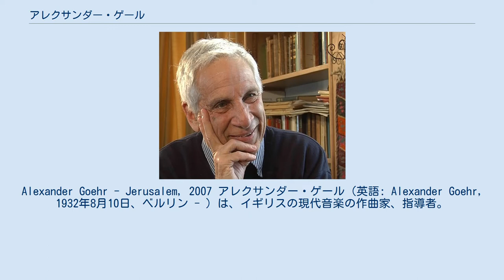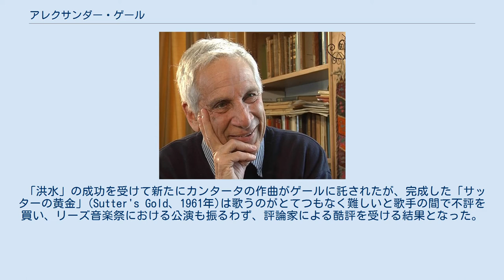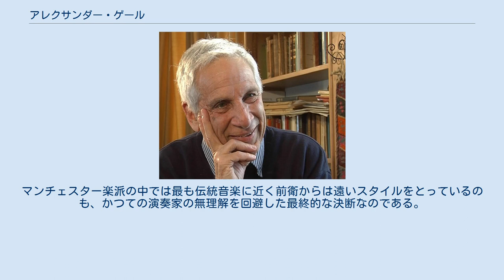アレクサンダー・ゲール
Alexander Goehr - Jerusalem, 2007 アレクサンダー・ゲール（英語: Alexander Goehr, 1932年8月10日、ベルリン - ）は、イギリスの現代音楽の作曲家、指導者。
ハリソン・バートウィッスル、ピーター・マックスウェル・デイヴィスらと並んで、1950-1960年代に始まるイギリス現代音楽の発展に大きな影響を与えた。
ケンブリッジ大学音楽学部名誉教授。
 1932年8月10日、作曲家で指揮者のワルター・ゲールとピアニストであった母の間にベルリンで生まれ、幼少のころ家族に連れられてイギリスに移住。
父ワルターはシェーンベルクの門下生であり、マイケル・ティペットらともにイギリスの現代音楽の発展に寄与した人物である。
王立マンチェスター音楽大学のリチャード・ホールのもとで学び、大学で知り合ったハリソン・バートウィッスル、ピーター・マックスウェル・デイヴィス、ジョン・オグドンらと「マンチェスター楽派」を結成し、頭角を現した。
 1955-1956年、仏政府の奨学生として渡仏し、パリ音楽院でオリヴィエ・メシアン、イヴォンヌ・ロリオに師事した。
このときの経験がその後の自身の発想に決定的な影響を与えたとゲールは語っている。
初期の作品、1951年から52年にかけて書かれた「ピアノソナタ第2番」はメシアンに影響を受けつつも独特の十二音技法を駆使し、明快でリズムの変化に富み、ゲールの特徴を表している。
1954年のダルムシュタット夏季現代音楽講習会でこの曲が演奏された後、1956年には「管弦楽のためのファンタジア」が初演された。
 イギリスに帰国後、セルゲイ・エイゼンシュテインの映画台本に刺激されてカンタータ「洪水」(The Dulge、1957年作品)を作曲し、1959年に初演される。
ゲールは3幕からなるこの作品で、一貫性が保たれた厳格な構成の中に、人々を恐怖に陥れた天災などが刻銘に描かれた原本の情景を鮮やかに表現してみせ、世間の注目を集めることになった。
この後、1960年から1968年までゲールは英国放送協会 (BBC)でコンサート音楽監督を務めている。
 「洪水」の成功を受けて新たにカンタータの作曲がゲールに託されたが、完成した「サッターの黄金」(Sutter's Gold、1961年)は歌うのがとてつもなく難しいと歌手の間で不評を買い、リーズ音楽祭における公演も振るわず、評論家による酷評を受ける結果となった。
 合唱指揮者ジョン・オールディスに励まされ、ゲールはその後も合唱曲の作曲を続けた。
1962年に「2つの合唱曲」(Two Choruses)を作曲し、この作品で初めて取り入れた旋法的和声のセリエルが以後14年間にわたってゲールの作風の特色となる。
 1964年にはバートウィッスル、デイビスと共同で「ウォーダー城夏季講習会」を創設。
ゲールはこの頃からオペラも手がけるようになり、1966年には初のオペラArden Must Die (ドイツ語: Arden muß sterben)を発表し、さらにミュージカルTriptych(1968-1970年)を世に送り出した。
マンチェスター楽派の中では最も伝統音楽に近く前衛からは遠いスタイルをとっているのも、かつての演奏家の無理解を回避した最終的な決断なのである。